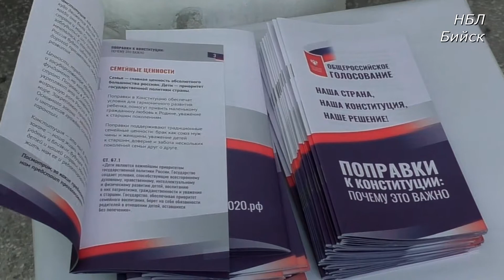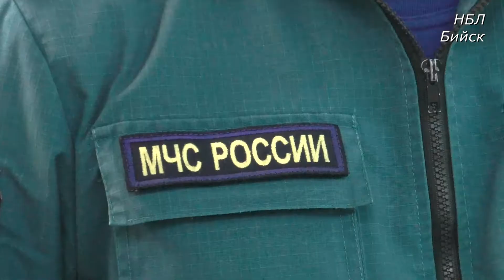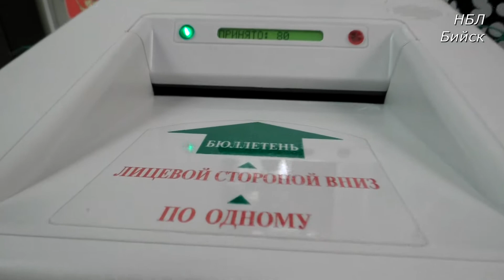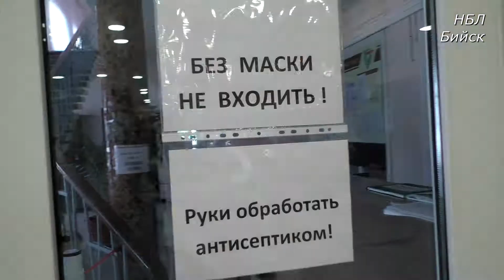НБЛ Бийск. Как в Бийске проходило голосование и какие результаты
ЦИК: 72,21% жителей Алтайского края поддержали поправки в Конституцию

ЦИК обновил данные результатов общероссийского голосования по поправкам в Конституцию РФ. Оно проходило с 25 июня по 1 июля включительно. По состоянию на 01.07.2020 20:35:53 мск, в Алтайском крае внесены данные 770 987 бюллетенях, выданных участникам голосования. Из них 9 647 признали недействительными.

За» изменения в Конституцию РФ проголосовали 72,21% избирателей (555 882 человека), «против» - 26,54%, или 204 277 человек.

По России ситуация выглядит следующим образом: поддержали поправки – 72,84% (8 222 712 человек), не поддержали - 26,2% (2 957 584 человек). По стране внесены сведения в единую систему о 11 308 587 выданных бюллетенях. Число недействительных составило 108 754. Это самые предварительные итоги голосования. В целом, по России обработано менее четверти избирательных бюллетеней.